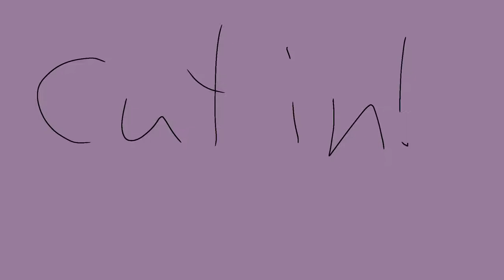||ANGRY TOO MAP PART 13||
yayaya some animation yayayayaya
animation app used: Capcut
drawing app used: Ibispaintx